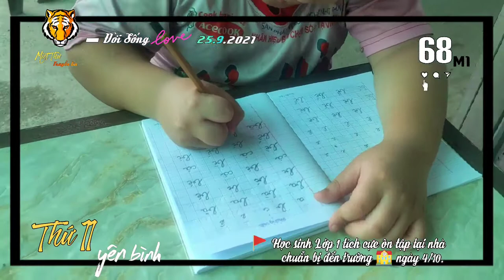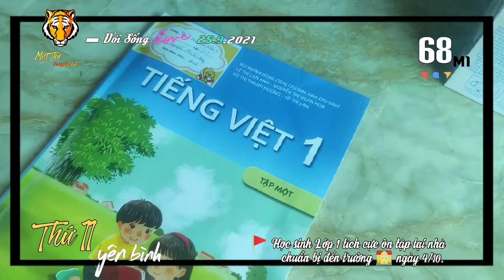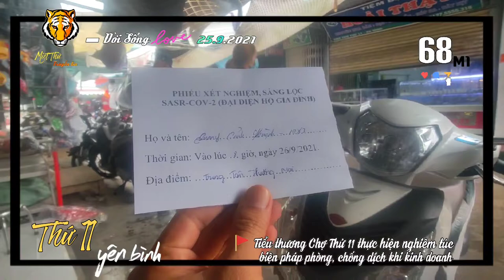▰68M1🐯 ▪ 25.9🚩HỌC SINH LỚP ① TÍCH CỰC ÔN TẬP TẠI NHÀ CHUẨN BỊ ĐẾN TRƯỜNG 4/10 TỚI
🔰ĐờiSống 🐯 68M1▪24.9🚩
     Miệt Thứ - Thứ 11 truyền tin:
     xem được ghi nhận vào ngày 25.9 tại
xãĐôngHưngA ngày thứ ⑤ thực hiện
     các biện pháp phòng chống dịch bệnh
𝓒𝓸𝓿𝓲𝓭₁₉ theo Chỉthị19 trên toàn
     địa bàn huyện.
▪Do ảnh hưởng của áp thấp nhiệt đới
     giữa Biển Đông đã gây mưa giông và
     gió mạnh tại ① số khu vực trên địa bàn
     huyện ngày hôm nay.
▪Bà con tiểu thương Thứ11 chấp hành
     nghiêm túc các biện pháp phòng, chống
     dịch 𝓒𝓸𝓿𝓲𝓭₁₉ khi mở cửa kinh doanh.
▪Cá nuôi vuông xãĐôngHưngA tươi
     ngon, giá mềm mùa dịch.
▪Cách làm bầu ngâm chua ngon đúng
điệu miền Trung của O Sâm Thứ11.

  💡 AkiQuang
🎥 Kiều Phụng, Trần Phi Thuần,
   🎙️ Truyền Thanh Huyện An Minh